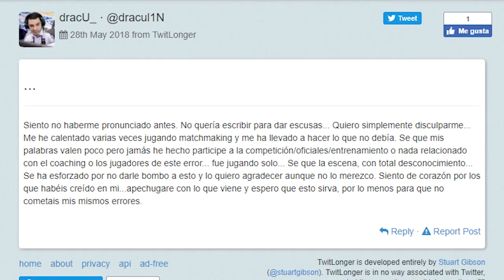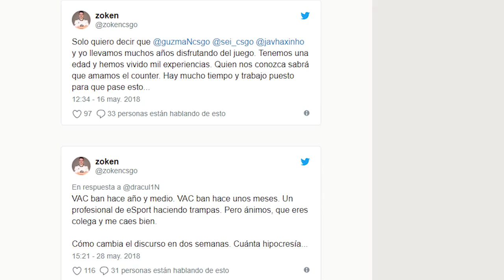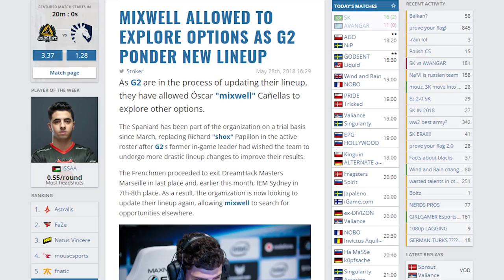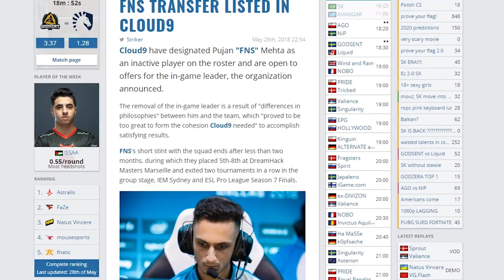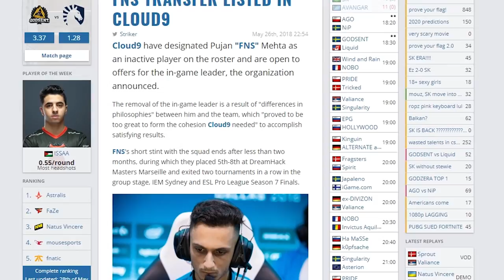¿NUEVA OPERACION PRONTO? + HACKS EN LA COMUNIDAD ESPAÑOLA | NOTICIARIO DE CS:GO #20